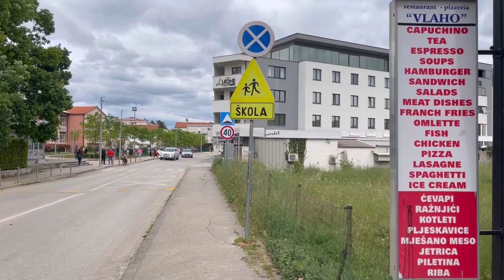Special Tour - Different Corners of Medjugorje and special Pilgrim Meetings